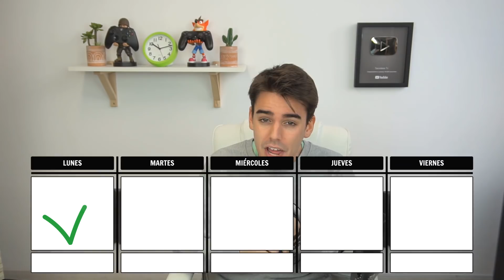¿QUIÉN SOY? ¡Enseño MI CARA! ESPECIAL 500.000 Suscriptores | Tecvideos Tv 2021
Hoy vais a conocer quién es Gonzalo de Tecvideos Tv y quién está detrás de todos los vídeos de Trucos de PS4, XBOX, PS3, inventos, juegos de teléfonos Android y mucho más. ¡He subido este vídeo para AGRADECER Y CELEBRAR que hemos llegado a 500.000 suscriptores! Os enseño mi cara y además traigo cosas Nuveas y muy interesantes al canal de YouTube. ¡Espero que os guste¡ ¡MUCHAS GRACIAS!